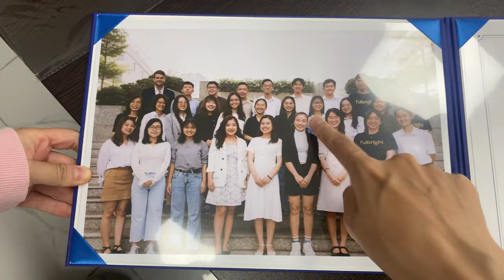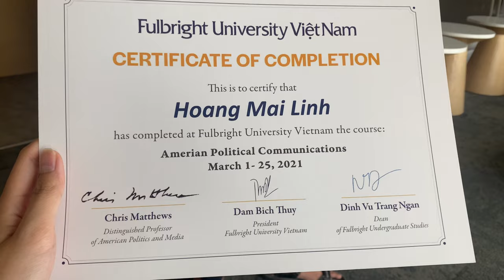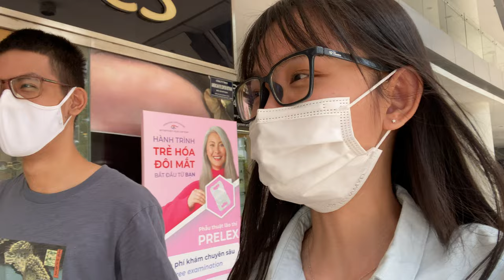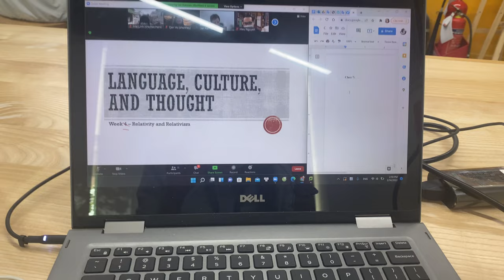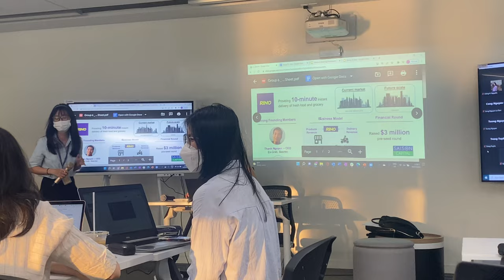Vlog #4| BACK TO SCHOOL| Trở lại Fulbright sau mùa dịch nè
Xin chào mọi người! Mình tên là Mai Linh, hiện đang là sinh viên năm 3 của trường Fulbright University Việt Nam.
Kênh youtube MaiLinh 20s là nơi ghi lại tuổi trẻ của chính mình. Để sau này, 5 năm nữa, 10 năm nữa, khi mình già - mình có nơi để nhìn lại - để rồi thấy mình đã sống hết mình như thế nào trong tuổi trẻ.
MaiLinh 20s sẽ là nơi mình chia sẻ cuộc sống của mình của tuổi 20s: chuyện học tập, chuyện lớn lên, chuyện du lịch, và cả những câu chuyện thường ngày nữa.

Cảm ơn tất cả mọi người vì đã đến đây.
Love,
MaiLinh 20s
More about me:
I don’t own any music in this video
© Copyright by MaiLinh 20s